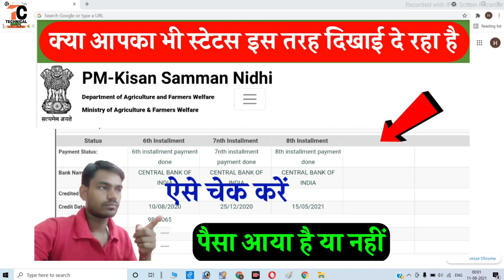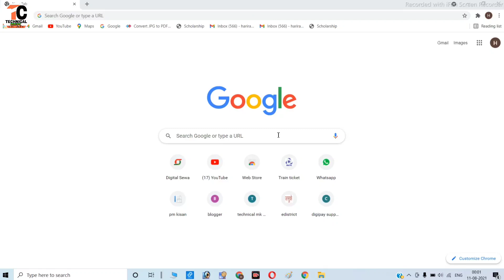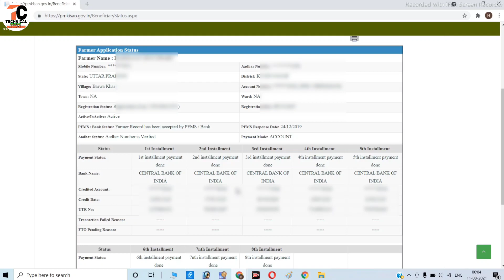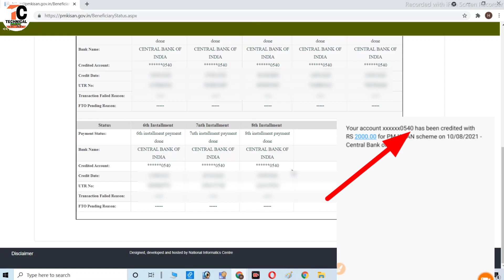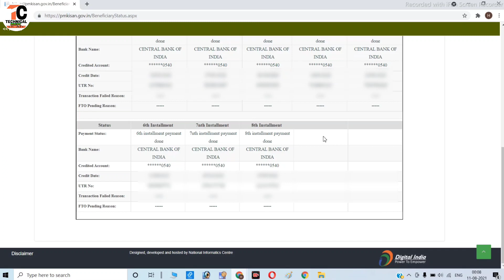pm kisan yojna 9th kist aise check kare|pm kisan yojna 9th installment payment status update|pmkisan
Hi

PM kisan portal link- pmkisan.gov.in

  Dosto Is Video me Maine Aapko ye bataya hai ki aap pm kisan yojna ka 9th kist kaise check kar sakte hain.
pasand aayega.
Thank you so much .

Your queries-
1) pm kisan yojna 9th kist aise check kare
2) pm kisan yojna 9th installment payment status update
3) pmkisan